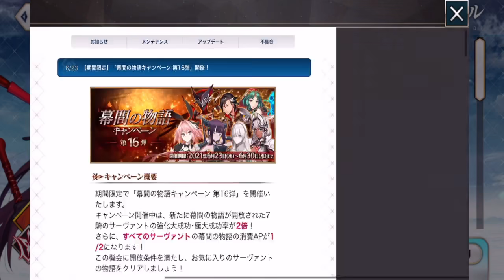【FGO】幕間か～ 新イベじゃないのか・・・【幕間の物語 第16弾】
📢(´・ω・`)